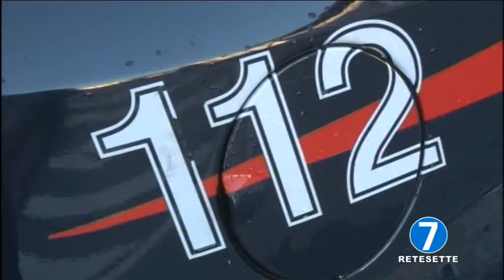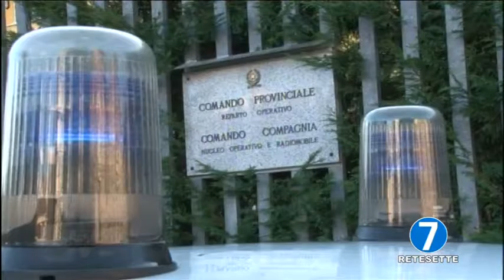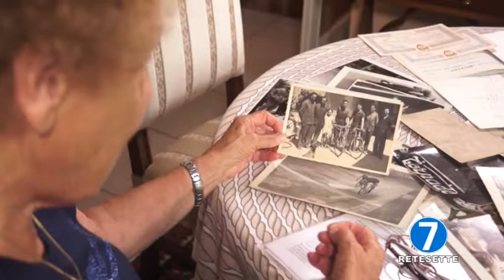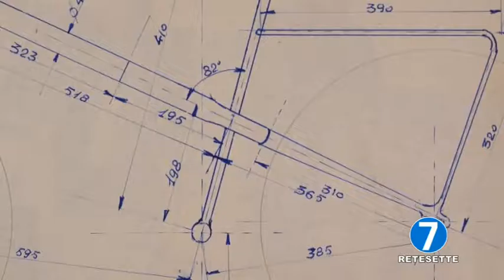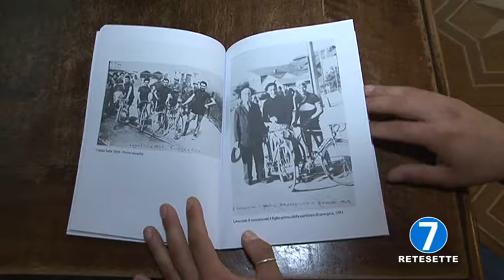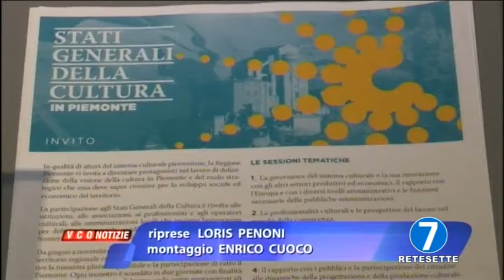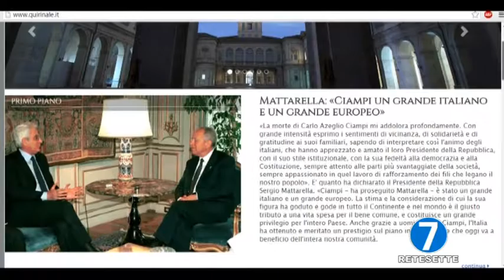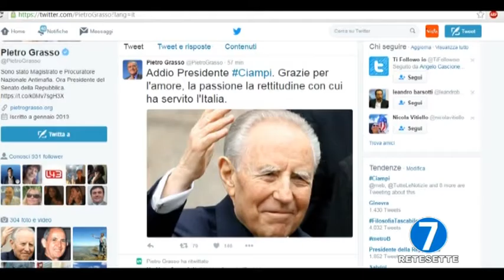RETE 7 TG INFORMA 7 17/09/16